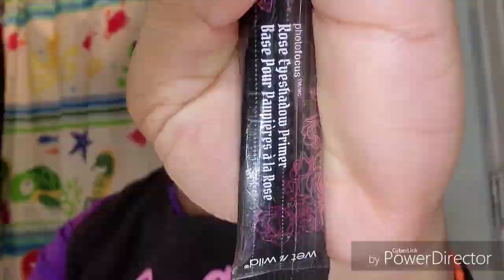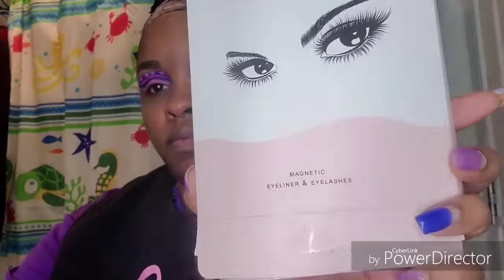Cute Vday Glam |Beginner Friendly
Brows
@nyxcosmetics (proof it waterproof eyebrow primer)
@browbarbyreema (brow makeover kit dark)
@lagirlcosmetics (pro conceal toffee)
Eyes
@wetnwildbeauty (photo focus rose eyeshadow primer)
@shopvioletvoss (rainbow palete)
@plouise_makeup_academy (cosmetic base winter rose , and for hearts vivid violet)
@profusionCo ( electric bold liner )
Ombre magnetic lashes and liner
@lagirlcosmetics (neon liner electric)
@Maybelline (illegal lash mascara)
@starlitstudiobeauty (Heart stamp)
@toofaced (natural face highlighter palete)
Lips
@nyxcosmetics (glitter goals liquid lipstick amethyst mixed with @wetnwildbeauty deviant damsel)